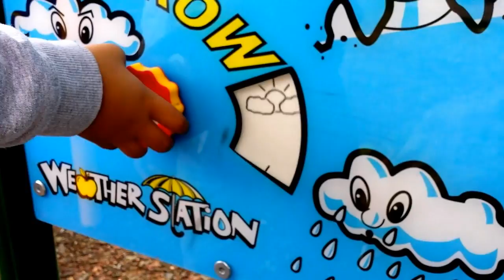Girls Just Want To Have Fun| Living In London Vlog